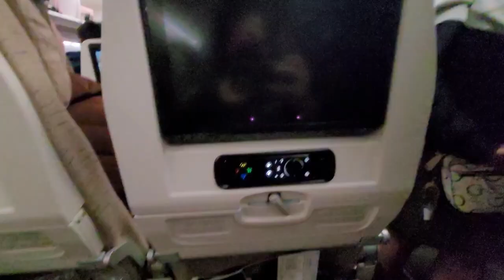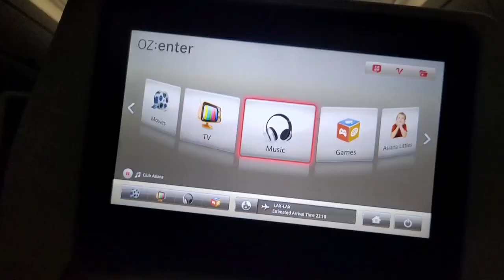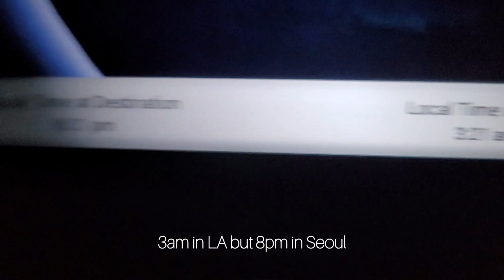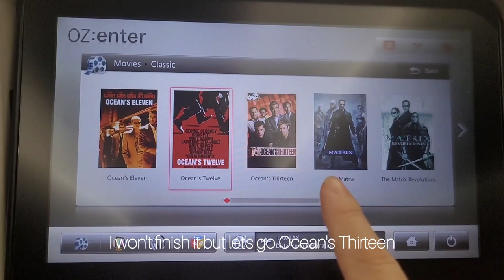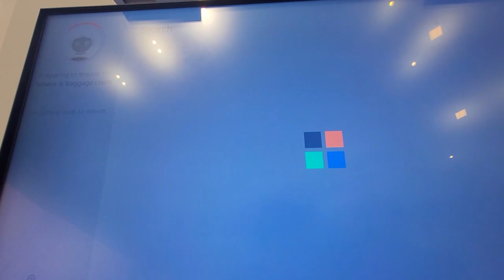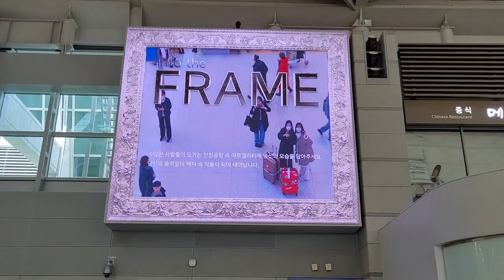Seoul Vlog ✈️ | Trapped in Incheon Airport, Free Transit Tour, Gyeongbokgum Palace, Insadong Street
Hi!! Welcome to my first travel vlog :) I spent almost a month in the Philippines for the first time since I was 9 years old, but first, I had a 13 hour layover in Seoul on the way. Please enjoy my adventures held captive in the terminal and then sloshing thru ice in Seoul

Follow & Support!

Chapters
00:00 Intro
00:29 Flying on Asiana
04:01 Trapped in Incheon Airport
05:47 Seoul Transit Tour
06:21 Geyongbokgum Palace
08:30 Insadong Street
09:27 Back at Incheon